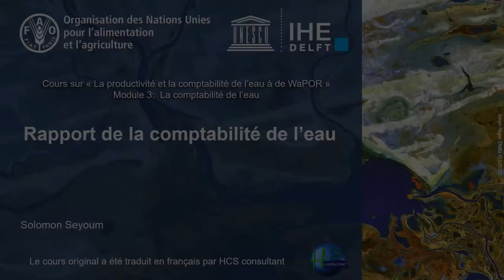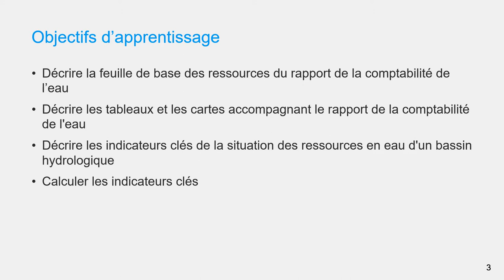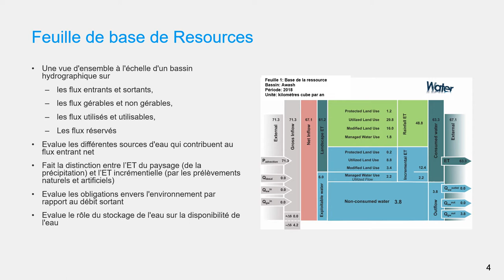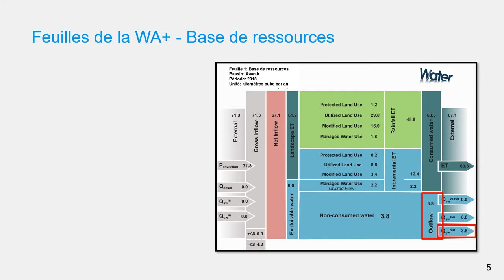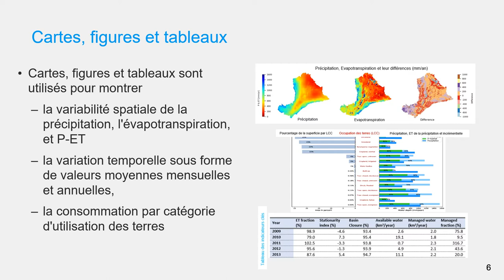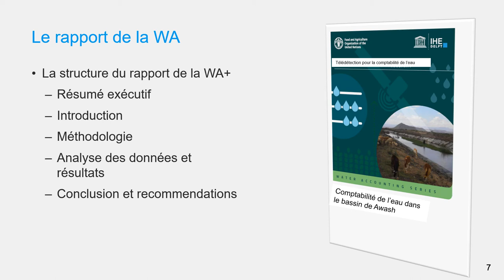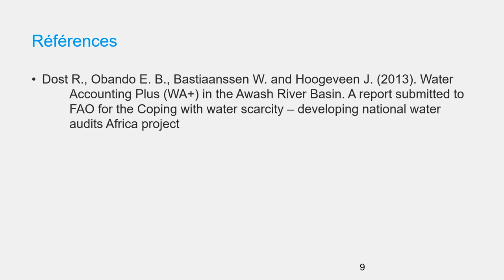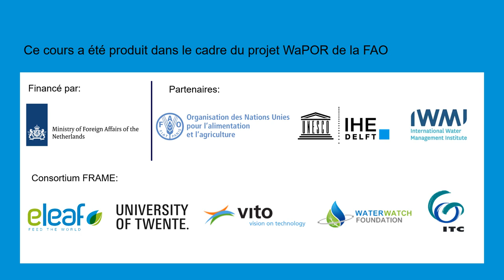[WAPOROCW-FR] M3-5.1 Rapport de la Comptabilité de l’Eau